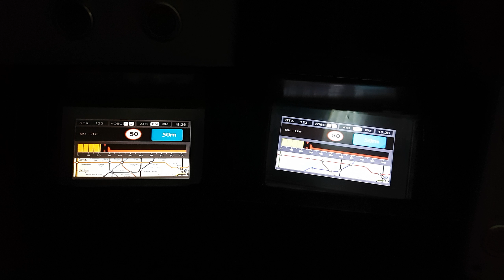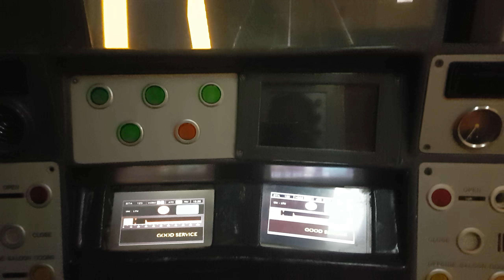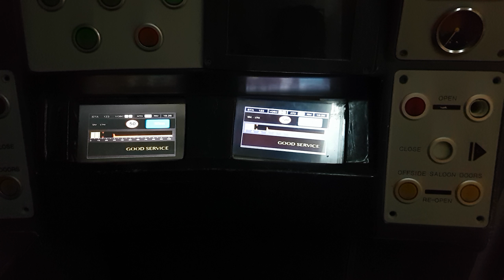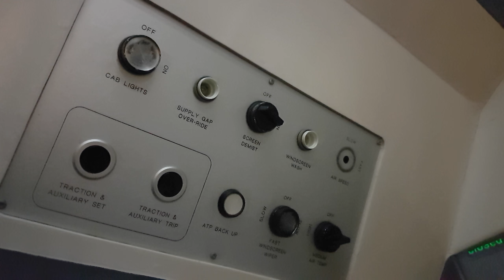London new tube stock simulator cab